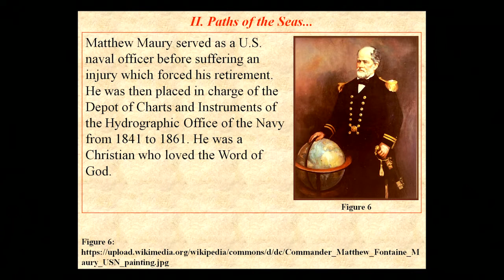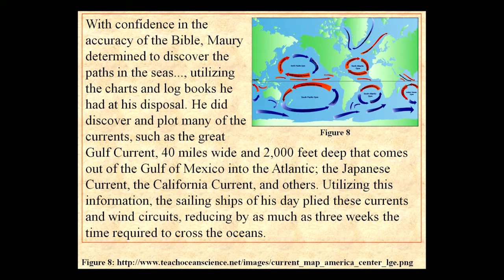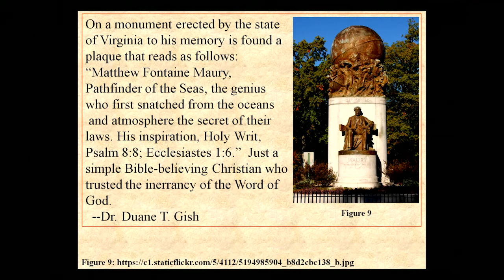Paths of the Seas